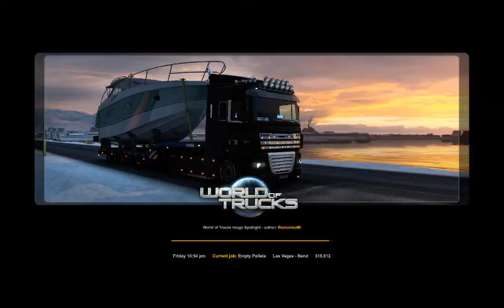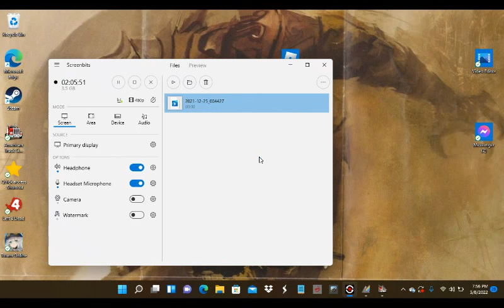American Truck Driver Part 2: Carrying fireworks on second route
Thank you guys for watching! I do hope you guys enjoyed this video.